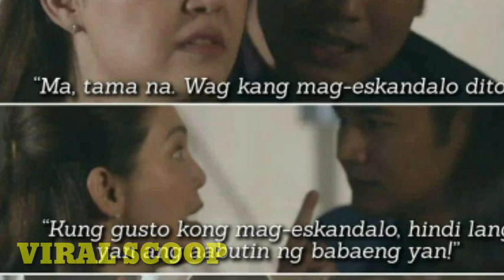PAULO NABAWASAN ANG PROYEKTO NG TUMABA NAGING CHALLENGING ANG ROLE SA LINLANG